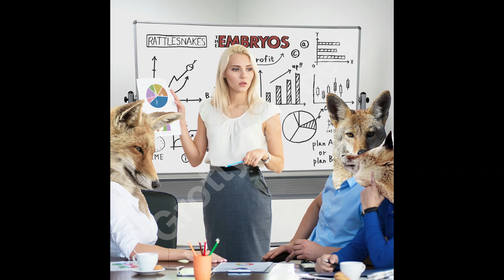Rattlesnakes Radio Edit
The Embryos single Rattlesnakes Radio Edit. Released April 27th, 2021.